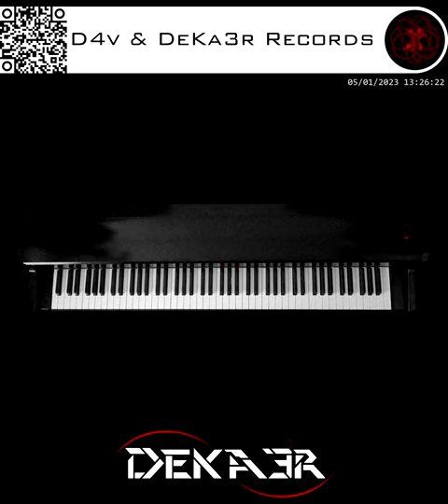🔴 IRL - ESTUDIOS PROFUNDOS DE PIANO - FA# MENOR MELÓDICO - ESCALAS EN SEXTAS